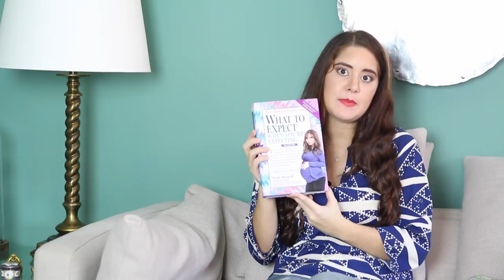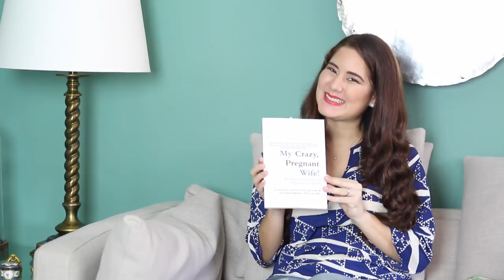"De que tu me hablas si ya la ropa no me sirve?"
Grabación y Edición @Puntcec